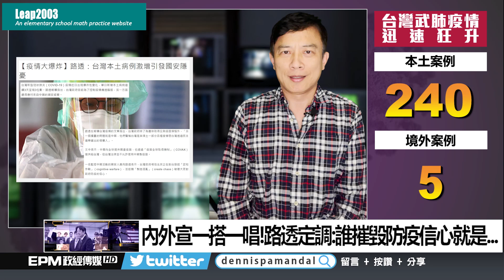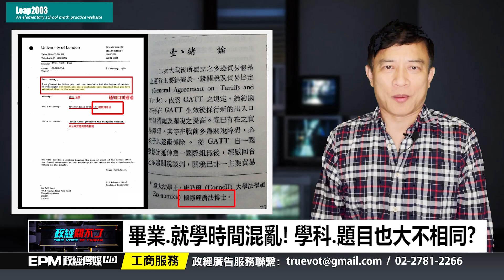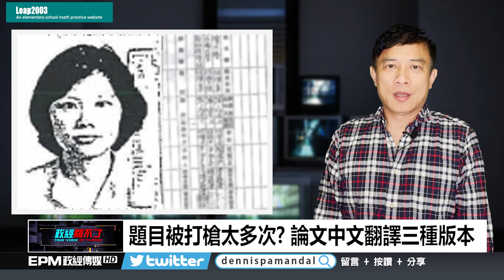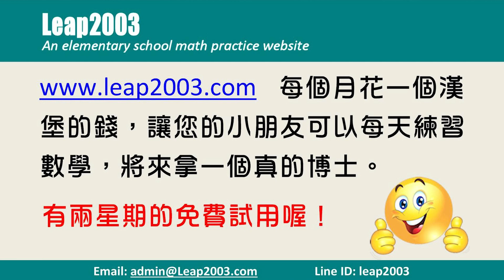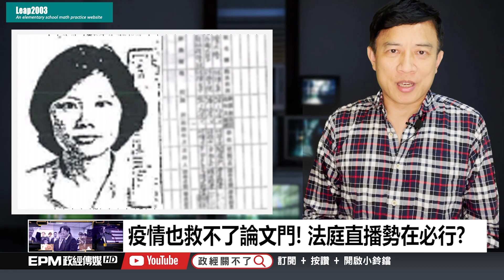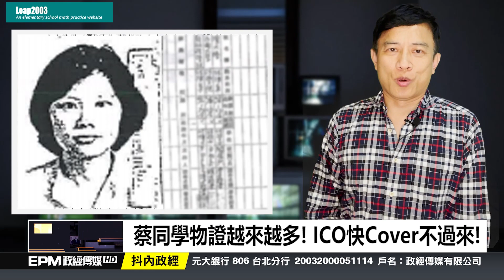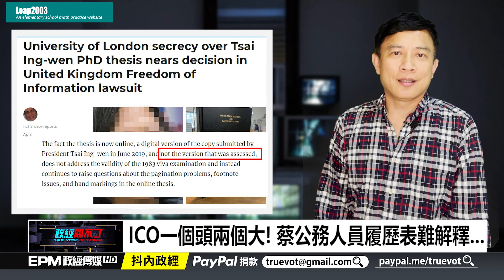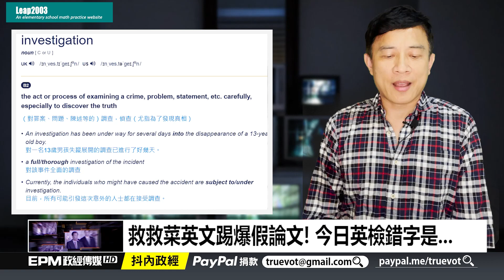政經關不了（完整版）｜2021.05.18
今日主題：
-爆發兩日才想到停課!這政府恐龍反射神經...
-台灣接種率.世界吊車尾! 全國僅0.64%...
-紅色標籤貼免錢!質疑政府防疫就是"同路人"?
-疫情也救不了論文門! 法庭直播勢在必行?
-蔡同學物證越來越多! ICO快Cover不過來!

➤抖內《政經關不了》：
1. 台灣觀眾銀行捐款 ➔ 元大銀行806台北分行 帳號：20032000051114 戶名：政經傳媒有限公司
2. 海外觀眾PayPal捐款 ➔
3. 海外觀眾銀行捐款 ➔
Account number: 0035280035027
Bank name: Yuanta Commercial Bank Co., Ltd.
Bank address: 3F, No.210, Sec.3, Chengde Rd, Taipei 103, Taiwan
SWIFT Code：APBKTWTH